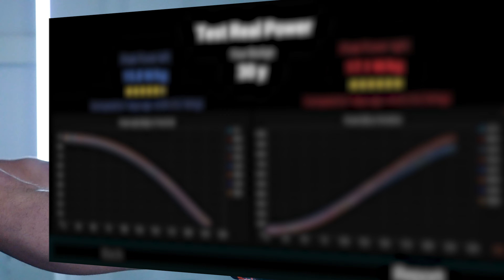ddrobotec® Sports – Robotrainer All-in-One Solution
ddrobotec® by Dynamic Devices develops and markets transformational sports, health and agetech – for everyone.

Muscle-centric cognitive training sessions on our Robotrainer exercise the central and the peripheral nervous system and your lower extremity – simultaneously. They are highly motivating, intense, and provide actionable insights.

The result? Muscles are built and strengthened faster; neuromuscular and neurocognitive performance is optimized; and abilities such as coordination, strength, power and endurance are improved more efficiently.

ddrobotec®'s vision is to inspire the world's transition to accessible, personalized, affordable and socially responsible health technology.

Play your way to health.